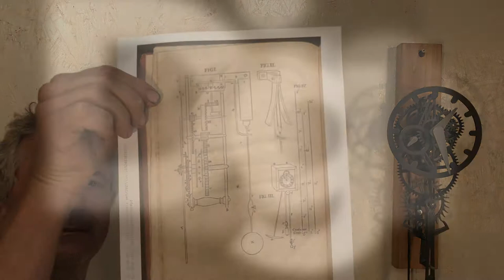Christiaan Huygens inspired 3D printed clock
I designed and built this clock, inspired by Christiaan Huygens invention
Links to files below
Learn about Christiaan Huygens on wikipedia:
Horologium oscillatorium sive de motu pendularium (theory and design of the pendulum clock)
Link to the page with the clock